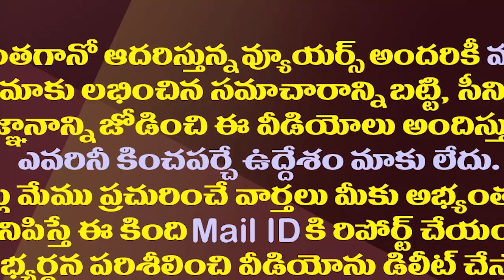జగన్ గురించి ఇంత గొప్పగా ఎవరూ చెప్పి ఉండరు| Degree Student Excellent Speech About CM YS Jagan